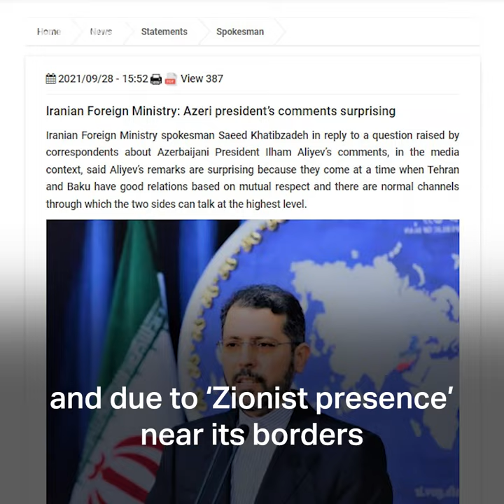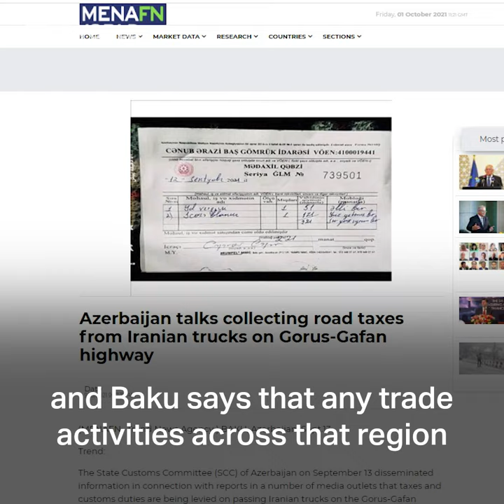What’s behind the escalation of tensions between Azerbaijan and Iran?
Tensions between Azerbaijan and Iran have escalated after Iran moved its troops close to the border with Azerbaijan and has engaged in non-stop military drills.